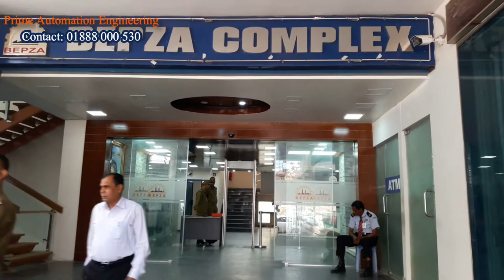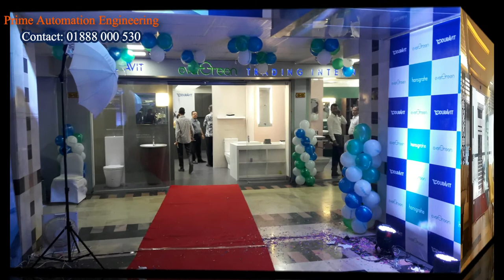Automatic Sensor Door | Automatic Sliding Door | Glass Door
Automatic sliding doors use optical or motion detection sensors to activate their motorized opening and closing functions. These sensors are mounted over the automatic door or are integrated into the door framing from above or the side.